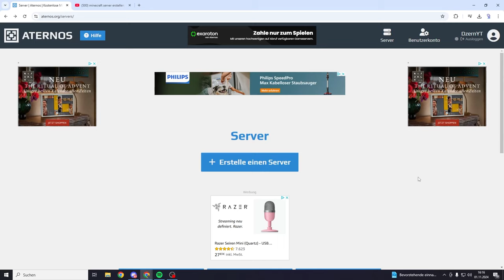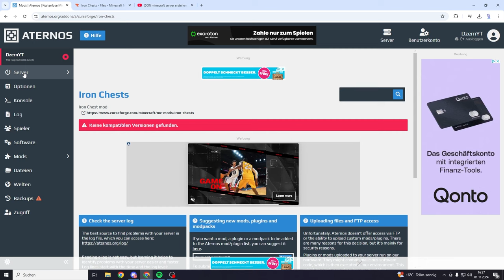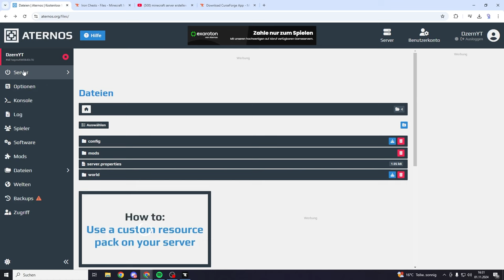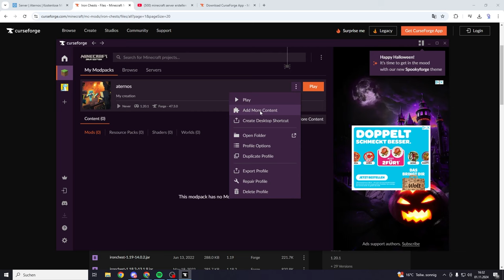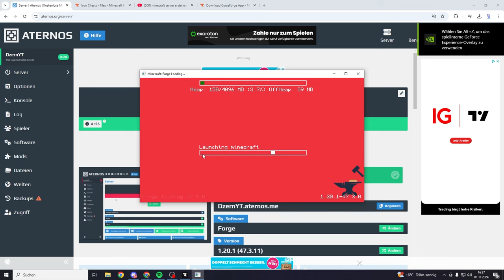Minecraft Mods auf Server installieren 2024 Aternos (schnell & einfach)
Ich zeige dir, wie du Minecraft Mods auf deinem Server installieren kannst und das für Aternos.